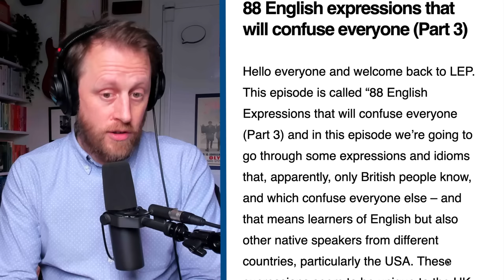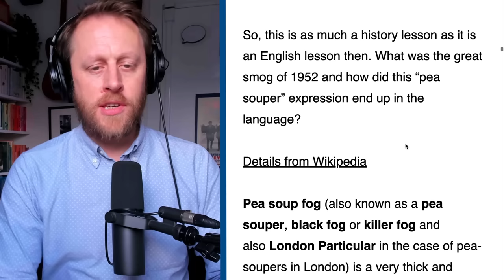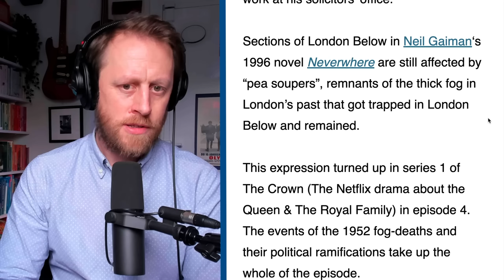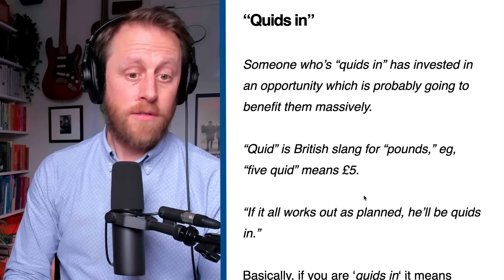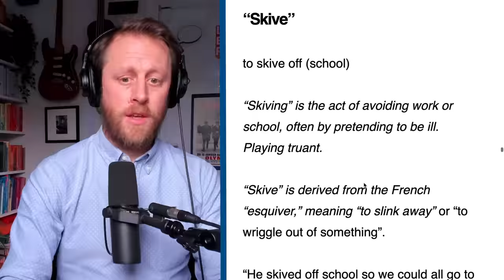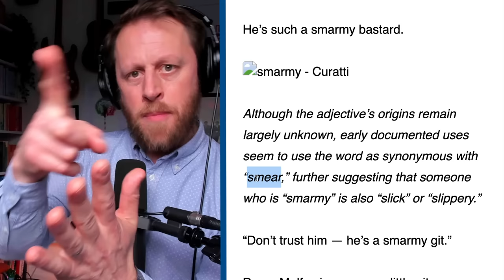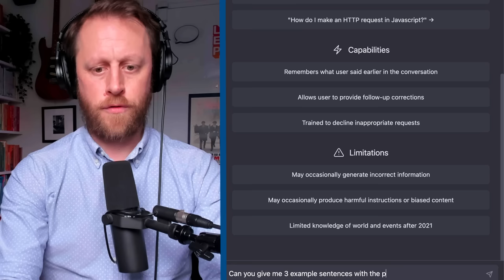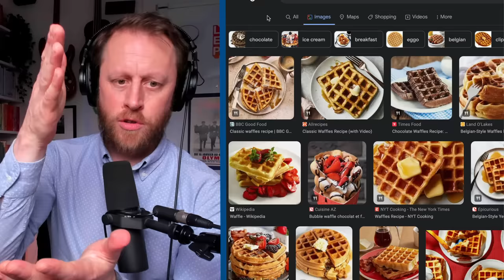829. 88 English expressions that will confuse everyone (Part 3)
Finally, here is the third part of this series about English slang words and expressions that most British people know, but which will probably confuse almost everyone else! I started this series in 2019. It's only taken me nearly 4 years to get round to finishing it. Learn loads of slang and culture, plus a bit of British history too.
0:00:00 Introduction
0:08:53 a pea souper
0:21:48 pinch punch first of the month
0:25:20 pissed / pissed off
0:28:10 pop your clogs
0:31:09 poppycock
0:34:23 quids in
0:35:40 round
0:37:06 shambles
0:38:51 shirty
0:46:32 skew-whiff
0:50:14 to skive (off)
052:13 slumped
0:56:27 smarmy
0:58:24 sod's law
1:00:45 throw a spanner in the works
1:03:43 to spend a penny
1:05:38 to splash out (on something)
1:07:11 swot
1:08:15 to take the biscuit
1:13:15 to take the mickey
1:15:14 tickety-boo
1:17:10 waffle
1:19:53 wally
1:21:31 to wangle something
1:22:16 to whinge
1:22:58 wind your neck in!
1:23:57 a wind-up merchant
1:25:53 zonked
1:27:04 Vocab recap / memory test